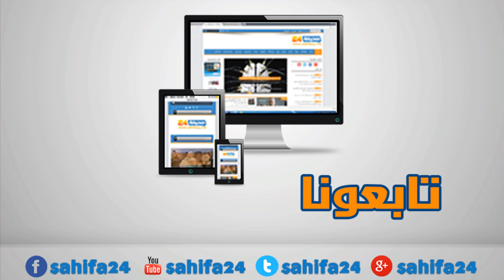الاستاذ المتعاقد ربيع الكرعي يوجه رسالة قوية للحكومة ...نحن لسنا في ضيعة أحد وهذا وطننا